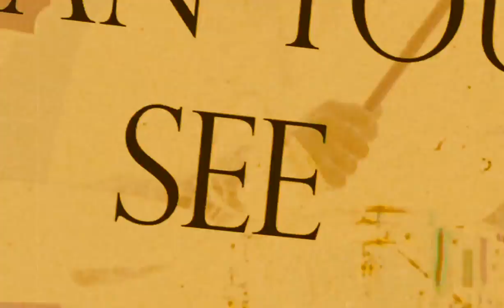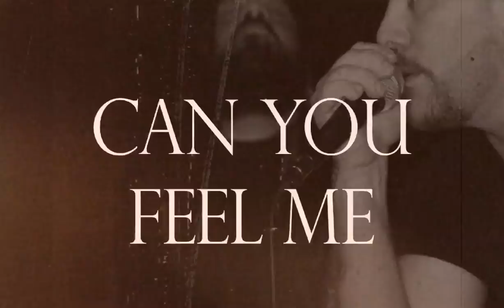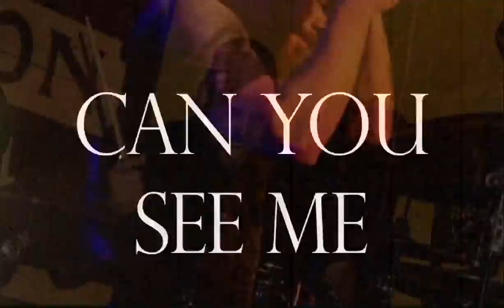DEDVOLT - Carving the Waters Lyric Video [Official Video]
Dedvolt's lyric video for Carving the Waters from the first album Bleeding Hearts; set to release summer 2014, via Felony1 Records.
Recorded with Juan Urteaga Trident Studios Pacheco, CA; Mixing and Mastering with Joel Wanasek JTW Milwaukee, WI